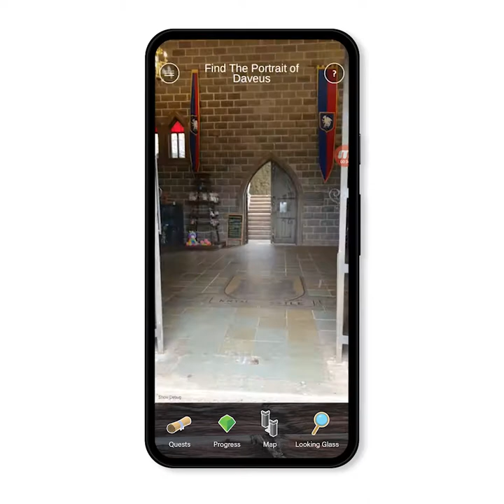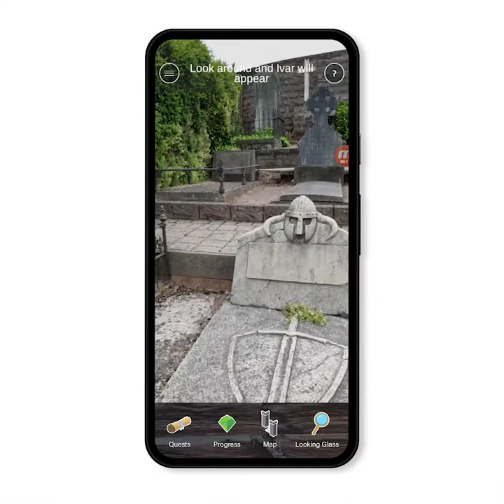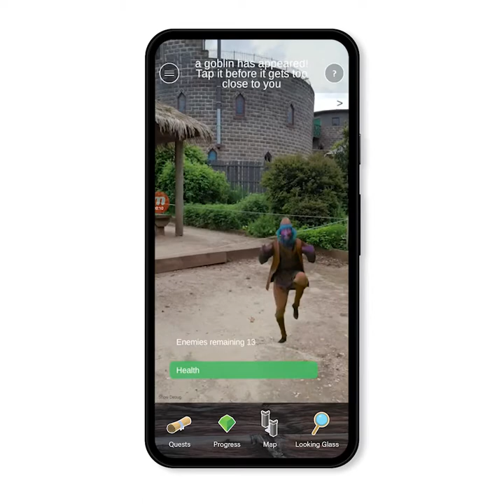Kryal Castle Augmented Reality Game Trailer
Taking Augmented Reality Adventure Quests to a whole new level:

Come with us on a journey like no other! Do battle with Goblins, tame Dragons, drink with Vikings, solve riddles, and help Damsels all on your quest to rescue the tooth fairy!